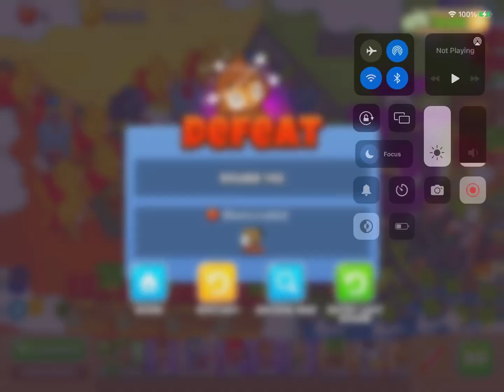How long can you last with only T3s in BTD6?